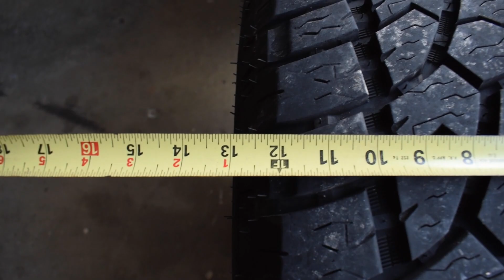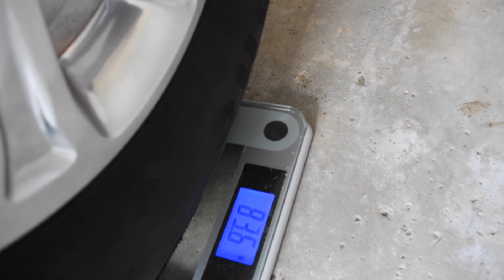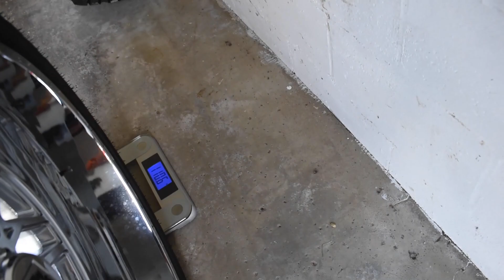Stock Wheels & Tires vs. Aftermarket 22x12's & 33x12.50's!!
It was time to do a rotation... so wanted to also see just how much difference in both height and weight the stock wheels and tires are compared to the aftermarket wheel and tires!!
Stock:
18x8' wheels
Firestone Transforce HT LT 275/70R18 tires
Aftermarket:
TIS Offroad 544C 22x12 -44 wheels
Radar Renegade AT5 33x12/50R22 tires